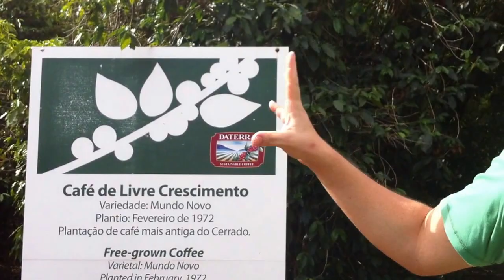Barista Kim visita Daterra - La plantación de café más antigua de la region Cerrado, Minas Gerais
Buen Barista, Buen Café!
Kim.-